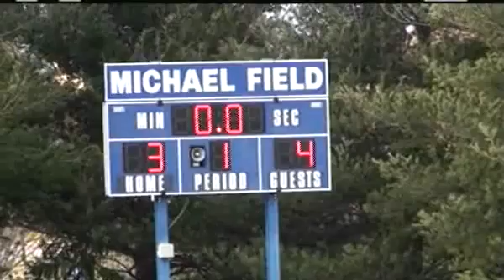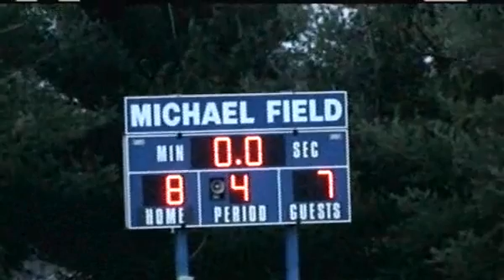Manual at KCD - Boys Lacrosse - Delayed 3-7-2012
Original Broadcast by 852fx